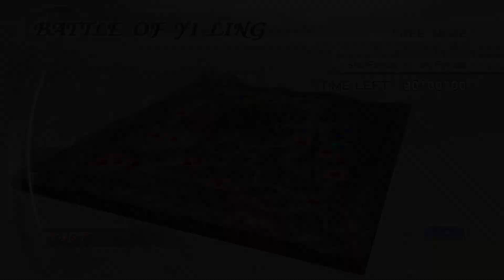DYNASTY WARRIORS 6 - LU BU - YI LING (SHU FORCES) CHAOS DIFFICULTY - FREE MODE